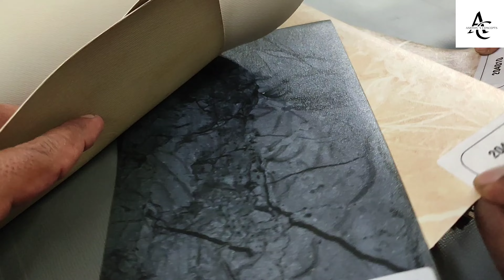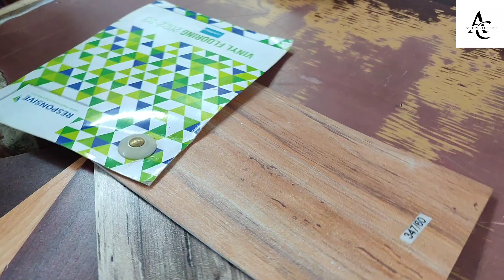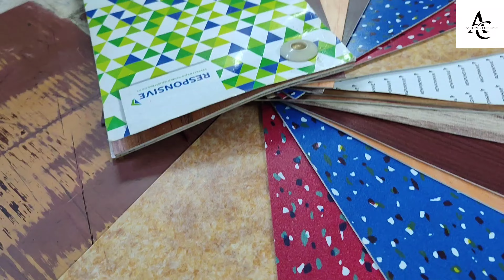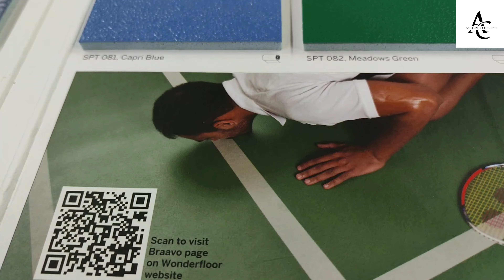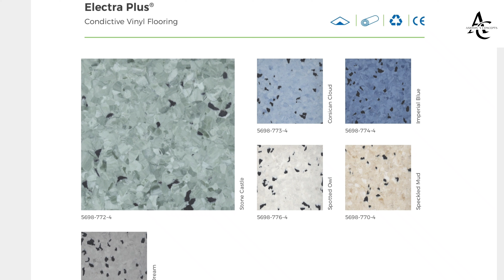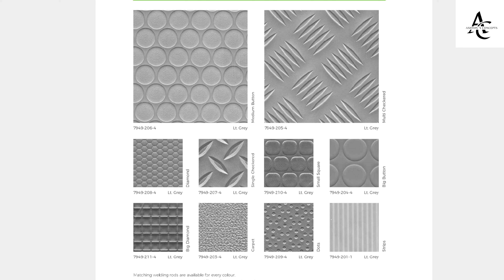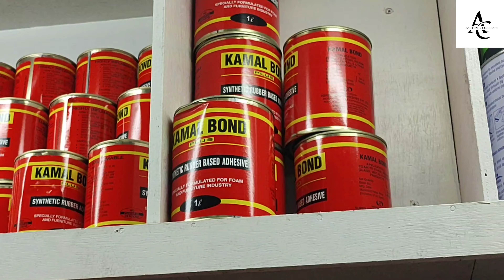Low Cost Interior Material Vinyl Flooring 9@ Sft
കുറഞ്ഞ ചിലവിൽ വീട് ഭംഗിയാക്കാം

 വീടിന്റെ ഇന്റീരിയർ ഭംഗിയാക്കണമെന്ന് എല്ലാവർക്കും ആഗ്രഹമുണ്ട്. പക്ഷേ അത് എല്ലാവർക്കും  സാധിക്കാറില്ല സാമ്പത്തിക ബുദ്ധിമുട്ടുകൊണ്ട് ഫ്ലോറിങ് പോലും ചെയ്യാൻ സാധിക്കാത്തവരുണ്ട്. ചിലവ് കുറച്ച് സുന്ദരമായ ഫ്ലോറിങ്ങുകൾ ചെയ്യുവാൻ സാധിക്കുന്ന ഒരു മെറ്റീരിയൽ ആണ്. Vinyl Flooring.. വളരെ ചെറിയ തുക കൊണ്ടു വീടിന്റെ ഫ്ലോർ ഭംഗിയാക്കാൻ സാധിക്കും

 Wall Decorates വേണ്ടിയുള്ള ചിലവുകുറച്ച് ചെയ്യാവുന്ന ഇന്റീരിയർ Wall Stickers ലഭ്യമാണ്

 എല്ലാവർക്കും സുന്ദരമായ ഭവനങ്ങൾ ഒരുങ്ങട്ടെ

For Vinyl & Decorative Material  contact
 Royal Furnishings
TD Road Ernakulam
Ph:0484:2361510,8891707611